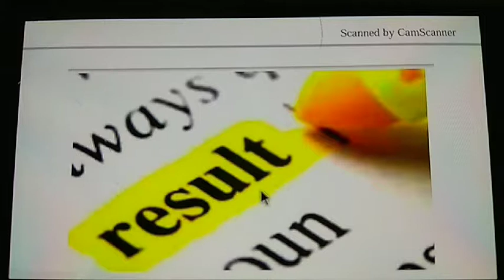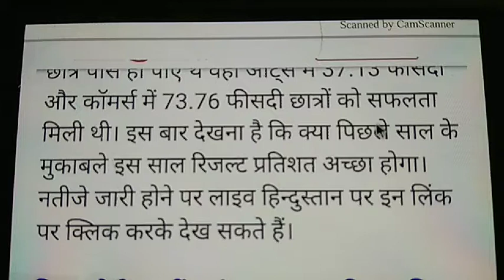BSEB board 12th results 2018 tomorrow